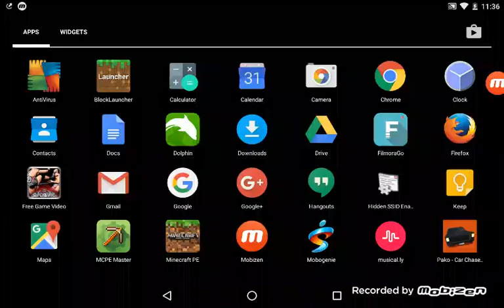Santa !!!No!!!!! Car simulator